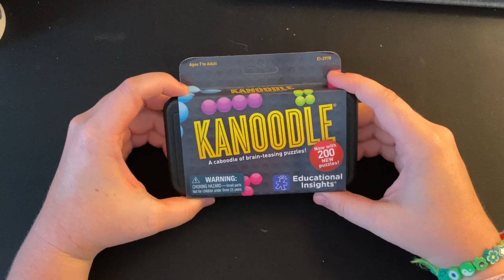Star Reacts: I GOT A KANOODLE!